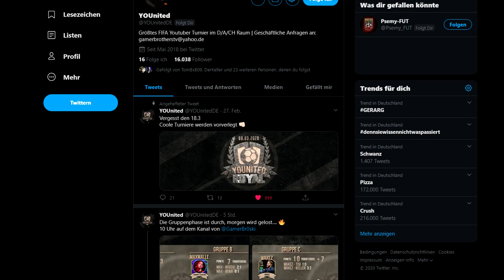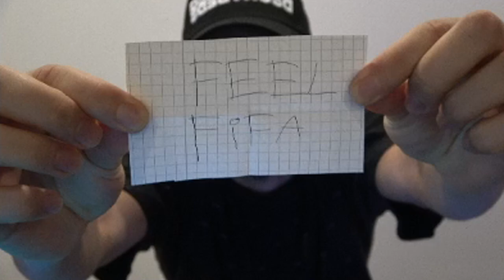FIFA 20: YOUnited ROYAL K.O. Phase Auslosung 😱🔥 ft Nassim Boujellab 🔥